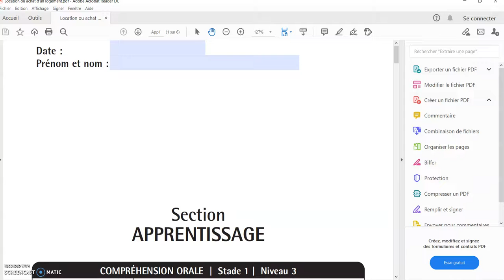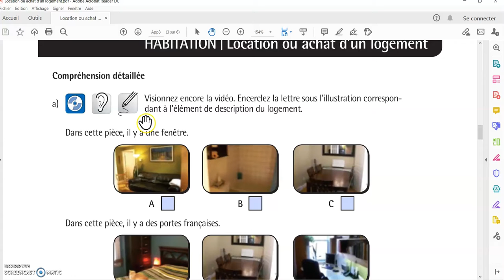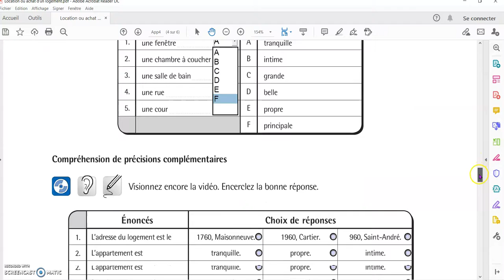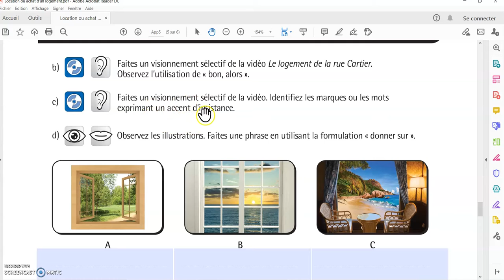MIFI - Agir pour interagir consigne - Habitation -CO Location d'un logement- Niveau 3